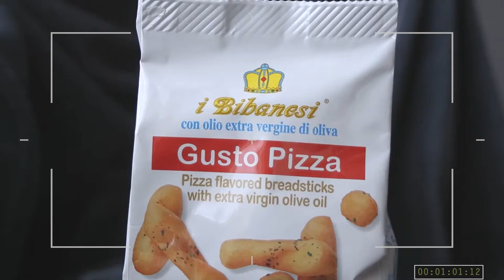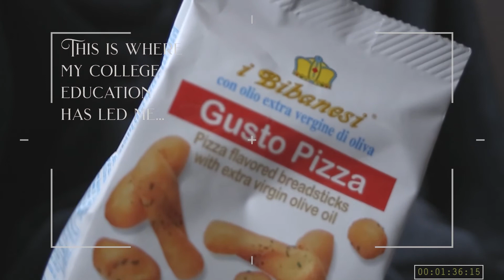Boat On The Canal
A behind the scenes look at the production of my latest video "Italian Food" with the full, beautiful score from Brian Barker.